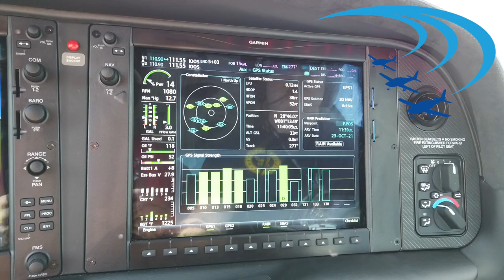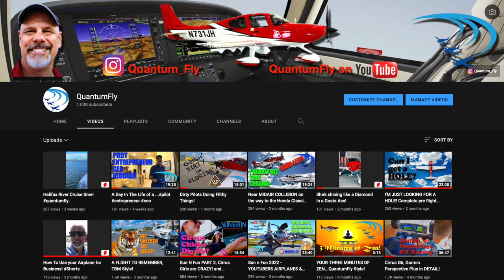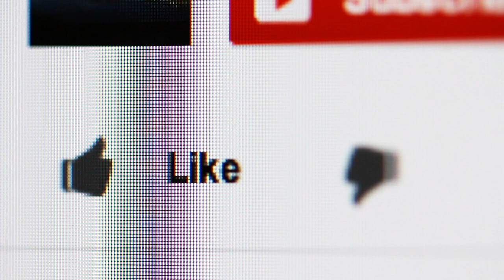Is This The END ?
HUGE ANNOUNCEMENT about the future of this channel.  Also, a NEW Series of Videos on Location!

Special Thanks!
Norwegian Cruise Lines
SimCom Aviation Training

Also...
Aviation101 Films
Angle of Attack
310 Pilot
Cirrus Aircraft
Stefan Drury
JR Aviation
Just Plane Silly
License